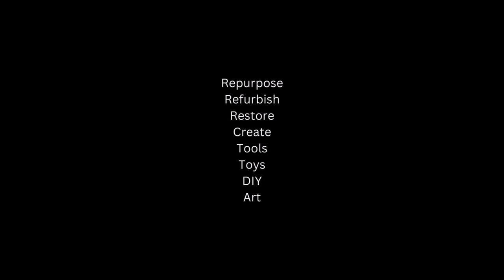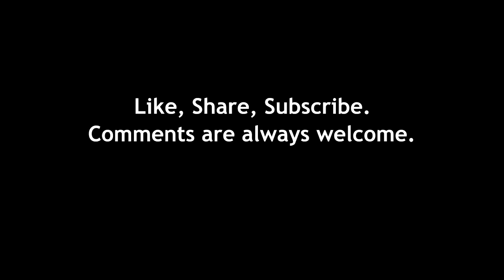Unmasking Bullying The Role of Ineffective Leadership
This podcast explores the pervasive issue of bullying in the workplace, examining its detrimental effects on individuals, teams, and organizations as a whole. Drawing upon insights from Rick Caniglia's book, Unmasking Bullying: The Role of Ineffective Leadership, this podcast uncovers the profound impact of bullying on:
Employee Well-being: Bullying can inflict substantial psychological and emotional harm on individuals, leading to stress, anxiety, depression, and even post-traumatic stress disorder (PTSD). Victims may experience decreased self-esteem, sleep disturbances, and a decline in overall health and well-being.
Organizational Culture: Bullying creates a toxic work environment characterized by fear, mistrust, and diminished morale. It erodes trust among employees, reduces collaboration and teamwork, and hinders productivity and innovation.
Financial Performance: Bullying leads to decreased productivity, increased absenteeism, and higher turnover rates, all of which impact the organization's financial performance. Additionally, organizations may face legal and financial repercussions due to lawsuits, settlements, and reputational damage.
This podcast also examines the significant role that ineffective leadership plays in perpetuating bullying in the workplace. Some characteristics of ineffective leaders include:
Authoritarian Behavior: Authoritarian leaders prioritize control and dominance over collaboration and empowerment, creating an environment of fear and intimidation.
Abuse of Power: Bullying managers may misuse their authority to intimidate, manipulate, or coerce employees.
Lack of Empathy: Bullying managers often exhibit a disregard for the emotions and well-being of their employees, prioritizing tasks over people.
Micromanagement: Excessive control and monitoring of employees' work stifle creativity and autonomy, leading to decreased morale and motivation.
The podcast also explores practical strategies for addressing workplace bullying and creating a culture of respect, inclusivity, and accountability. Some of these strategies include:
Empowering Employees: Providing employees with multiple reporting channels and ensuring confidentiality are crucial steps in empowering them to speak up about bullying incidents without fear of retaliation. Bystander intervention training can further empower employees to take action when they witness bullying.
Leadership Development: Investing in leadership development programs that focus on fostering empathy, emotional intelligence, and inclusive leadership behaviors is essential for creating a bully-free workplace.
Clear Communication: Open and transparent communication from leadership about the organization's stance on bullying, reporting procedures, and consequences for bullying behavior is essential for creating a culture of accountability.
This podcast provides valuable insights and practical guidance for HR professionals, leaders, and employees who are committed to creating a bully-free workplace. By implementing the strategies discussed, organizations can foster a positive and productive work environment where all individuals feel safe, respected, and valued.